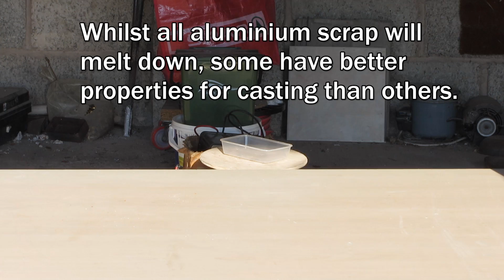Metal Casting at Home Part 25 Suitable Metal for Casting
In this video I am advising on which aluminium scrap is the best choice for casting. By using metal that has been cast before you can be assured it is suitable. I would not use drinks cans for example as they contain so little metal and after melting you would be lucky to recover half of it's weight in usable metal. The recommendations are my own opinions. By using metal that has been cast before you can be assured it is suitable and will give good results when cast again. If you have a free supply of bar or extrusions I guess it may be worth casting a test piece. As there is a lot of machine work to perform on the items I make, I prefer to make sure I have a good start by choosing a good material.